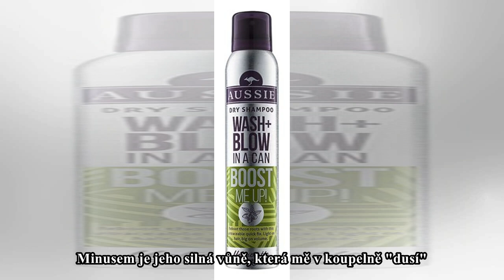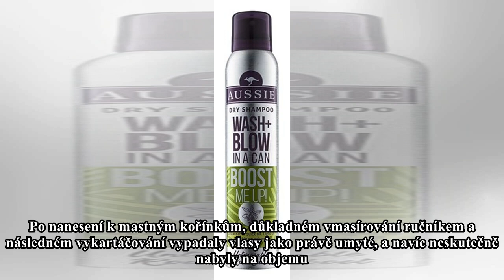Testování suchých šamponů: Které zbaví vlasy mastnoty a nezanechají bílý prášek?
Suchý šampon dokáže nesmírně ulehčit každodenní život, ale umíte ho vůbec používat správně? Sprej nejdřív protřepejte a nanášejte ho ze vzdálenosti asi 20 centimetrů. Naneste ho na pěšinku a temeno hl...